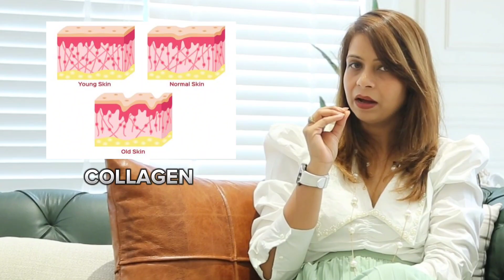COLLAGEN- What Is It & What Is Collagen | Dr Naiya Bansal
Whatiscollegen collagen collegenbenefits Collagen - What Is It & What Is Collagen

Dr.Naiya Bansal's skin clinic is an initiative of Dr.Naiya Bansal who is a Celebrity dermatologist with a wide experience in all kinds of clinical dermatology as well as cosmetic and laser procedures. The clinic is located in the heart of city beautiful Chandigarh, India.